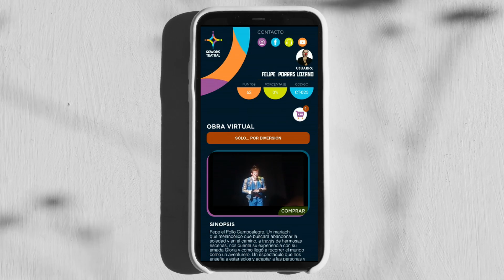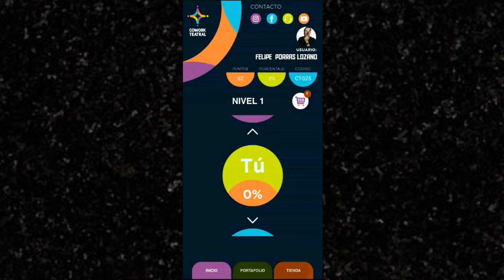¿Cómo actuar para la cámara? Cine y Tv Vs. Teatro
Muchísimas gracias a Cowork teatral por patrocinar y hacer posible este video, ojalá les guste tanto como a mi.

Ve ahora a ver los otros videos de la Colab!

¿Quieres contactarme para algún proyecto?

Soy miembro del colectivo Cámara Negra y somos Youtubers de Artes Escénicas, aquí otros canales que puedes disfrutar: